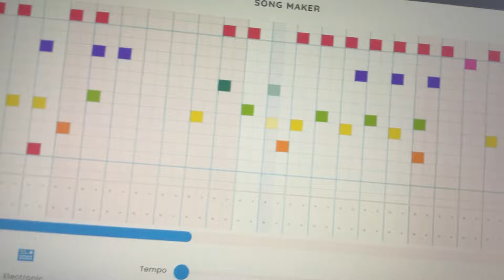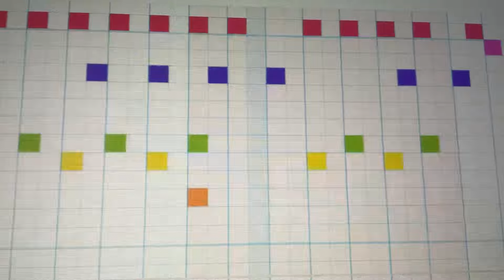mice on venus in chrome music lab song maker